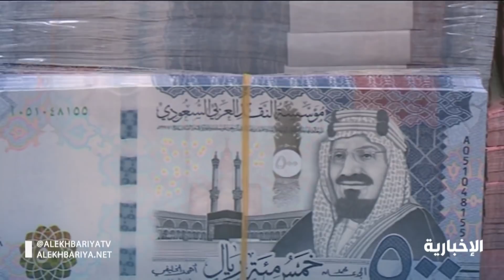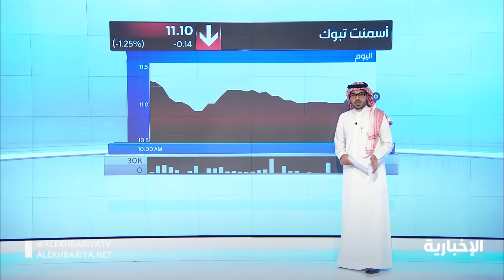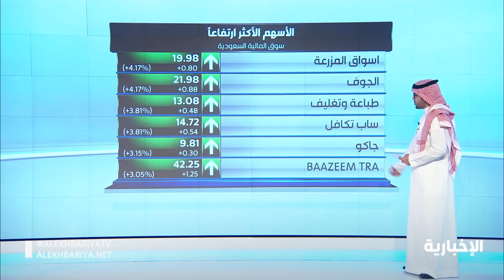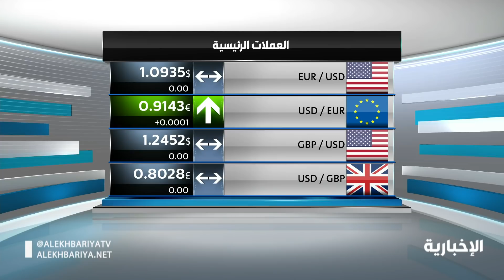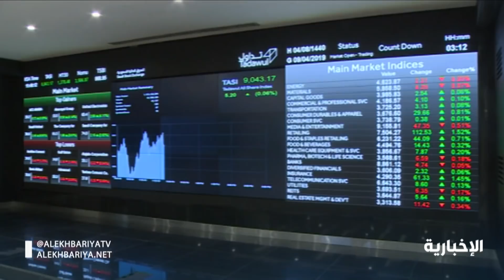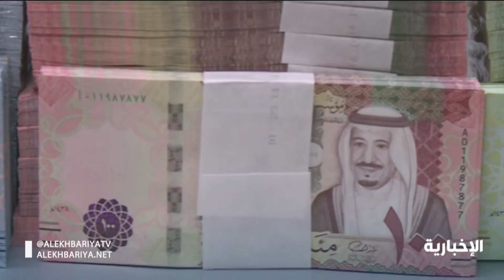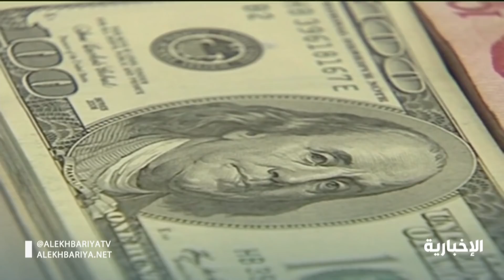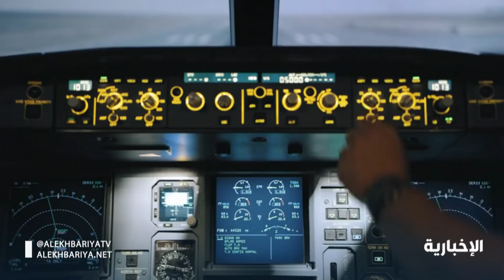أموال ومسارات - افتتاح سوق الأسهم السعودي